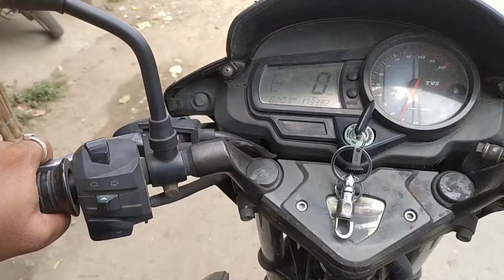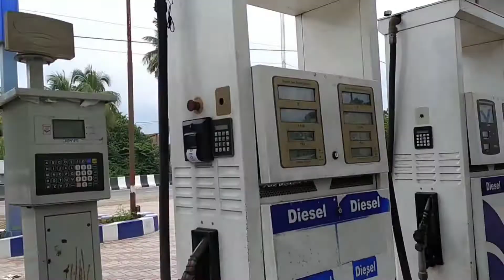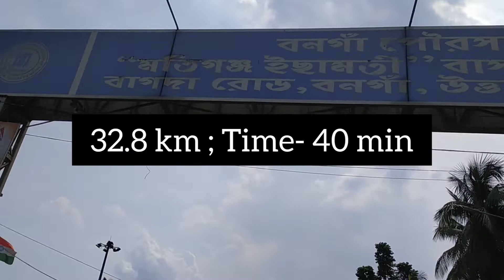Chakdaha to Bongaon through new Chakdaha Bongaon road | চাকদা থেকে বনগাঁ বাইকে নতুন চাকদা বনগাঁ রোড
Chakdah Bonga road is now in a fresh and beautiful looks.
In this vlog you will visualize every possible scenic beauty of this road.